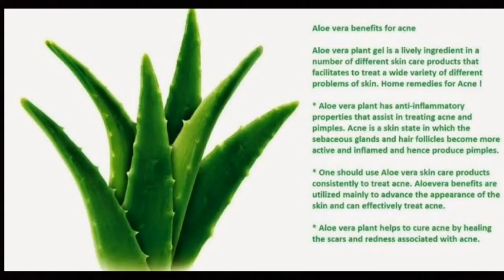Aloe Vera: Malayalam- Whatsapp Status. Dr Wilson Pulpalliyil.